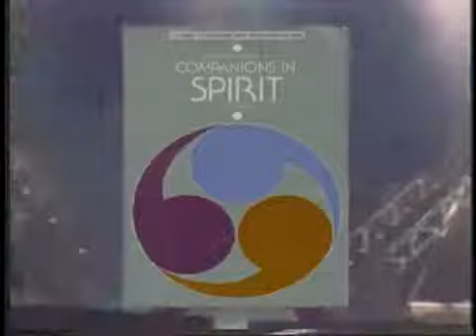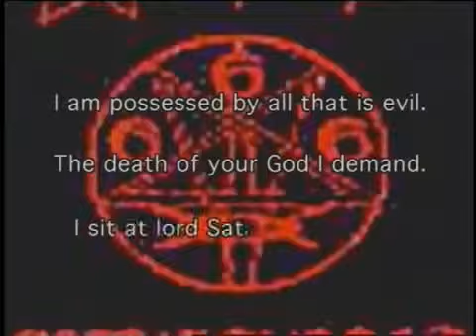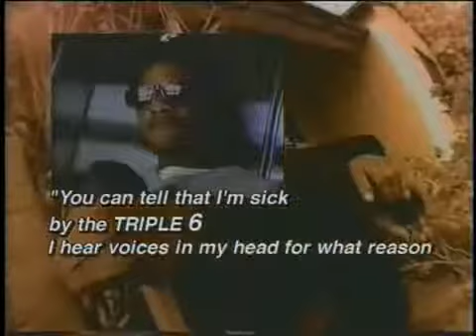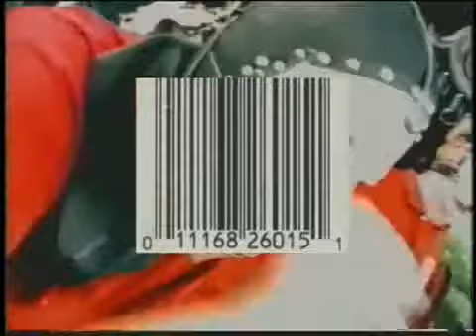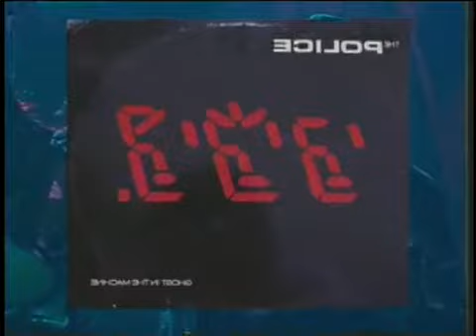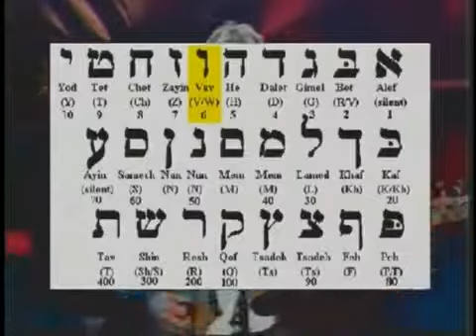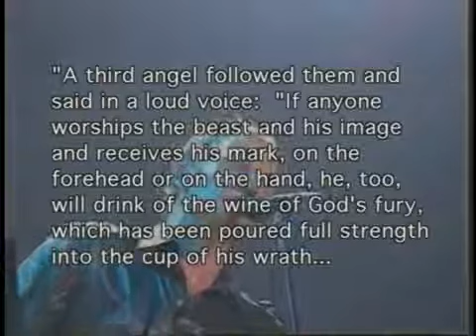How to Superman Deckgrab with Raymond Warner,